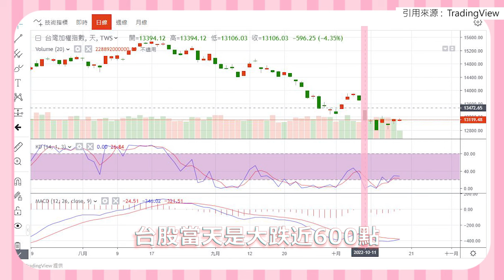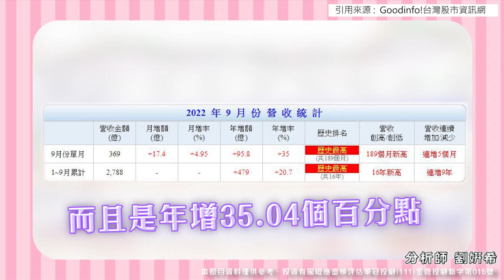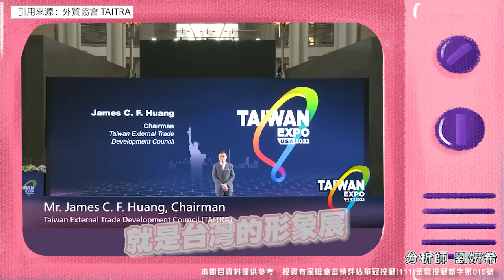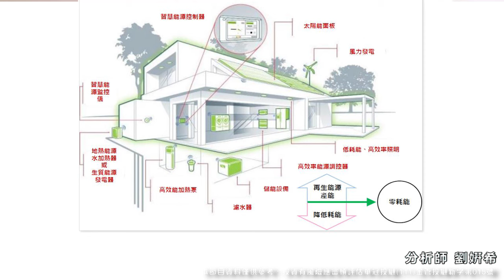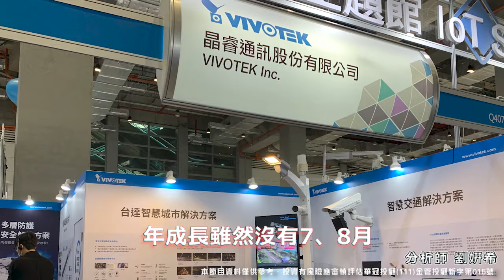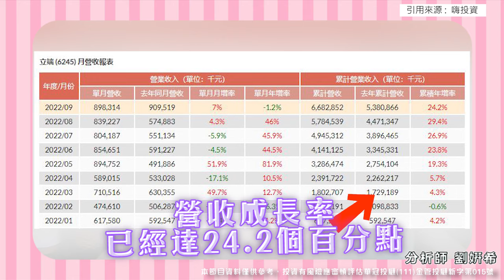八大行庫的最愛？！|希奇股怪|劉姸希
在台股一遍空頭中，這支股一枝獨秀外
而八大行庫還大動作花了6億買進這檔股票
到底是有什麼原因與魅力吸金如此強大呢?
姸希來好好分析給你聽!